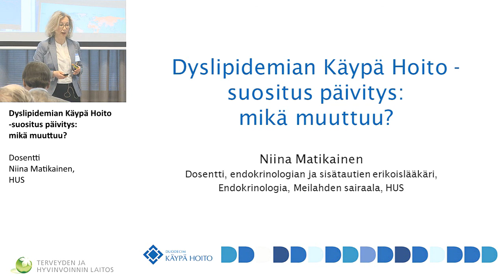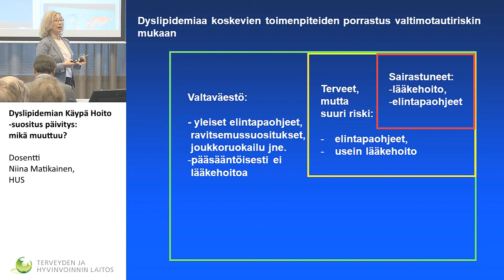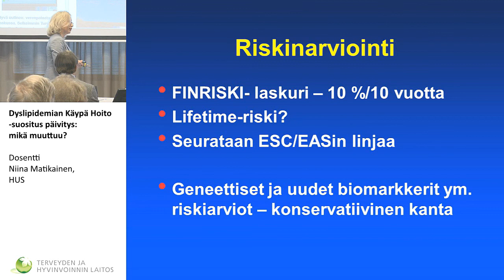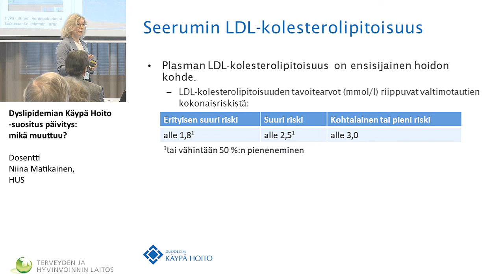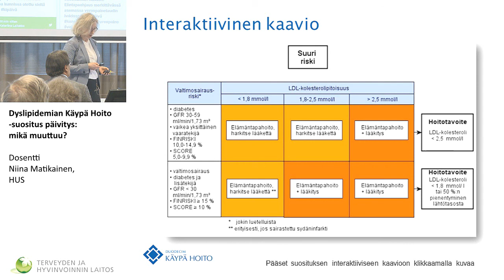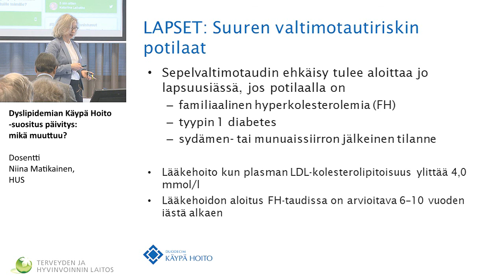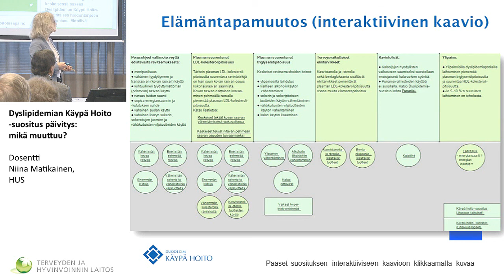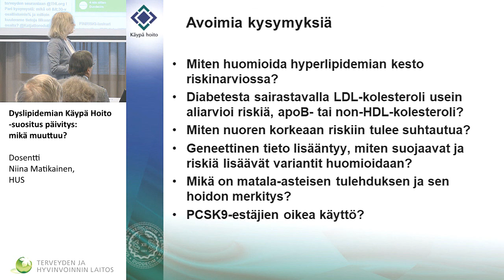Dyslipidemian Käypä Hoito -suositus päivitys: mikä muuttuu?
Kansanterveyspäivä 2018
Dyslipidemian Käypä Hoito -suositus päivitys: mikä muuttuu? Dosentti Niina Matikainen, HUS